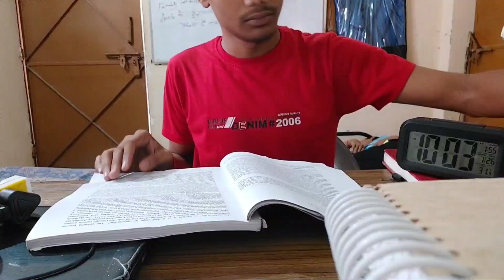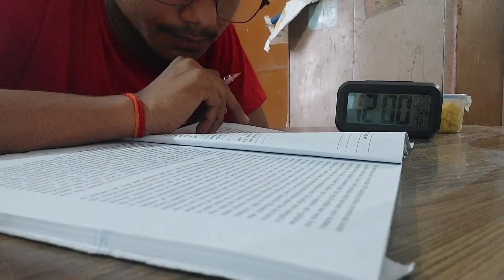UPSC Motivation Video | UPSC study motivation |motivation study vlog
upsc motivation video | UPSC study motivation |motivation study vlog | upsc study

👉You Can Buy This Material for UPSC this Is very Important Books 📚👈

👉Link. 👇👇👇👇

👉6th To 12th All NCERT Books Very Sufficient  📚 👇👇👇

👉M.Laxmikantha Book
in English...👇👇👇
in Hindi...👇👇👇

in English 👇👇👇
in Hindi👇👇👇

👉G C. Leong Geography Book
In English 👇👇👇

In English 👇 👇 👇
In Hindi 👇 👇 👇

👉Art And Cultur by Nitin Singhaniya
In English 👇 👇 👇
In Hindi 👇 👇 👇

In English 👇 👇 👇
In Hindi 👇 👇 👇

👉History of Medieval History by Satish Chandra
In English 👇 👇 👇
In Hindi 👇 👇 👇

In English 👇 👇 👇
In Hindi 👇 👇 👇

👉27 Years UPSC IAS/ IPS Prelims Topic-wise Solved Papers👇👇👇

👉9 Years Topic Wise UPSC Civil Services IAS Mains Solved Papers👇👇👇

👉28 Years UPSC IAS/ IPS Prelims (CSAT) Topic-wise Solved Papers 2 👇👇👇